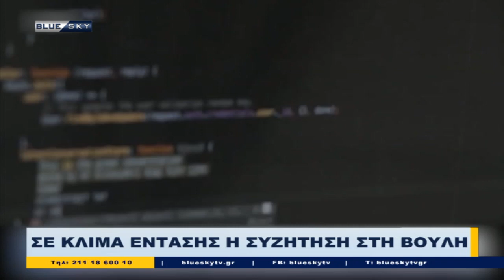Δελτίο Ειδήσεων BLUE SKY | 09/12/22